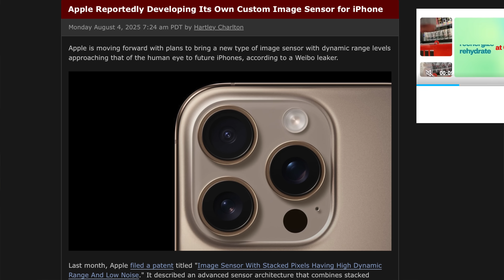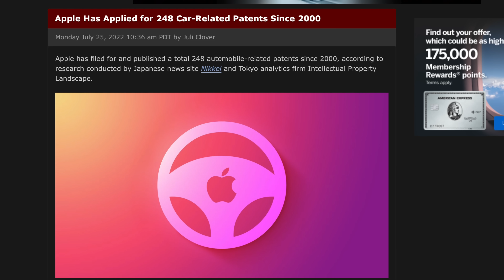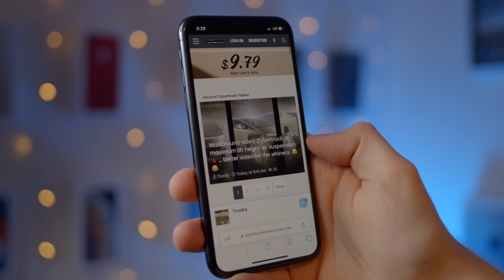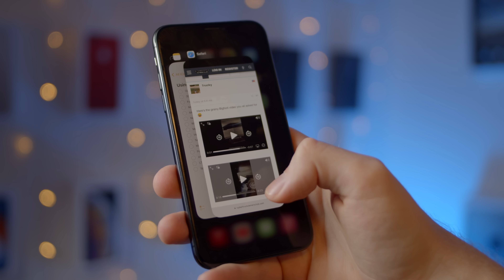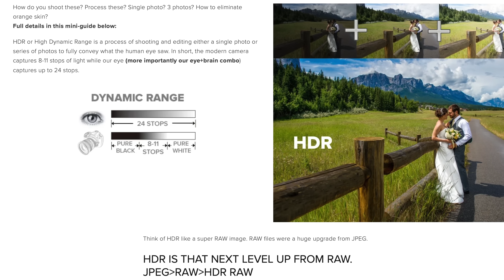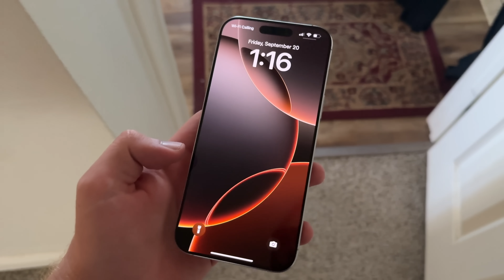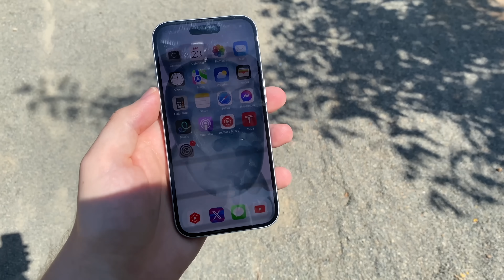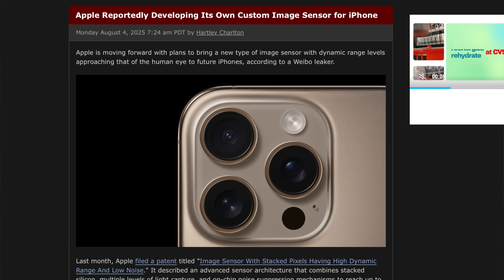Apple Did Custom CPUs, Modems, and Next Is...